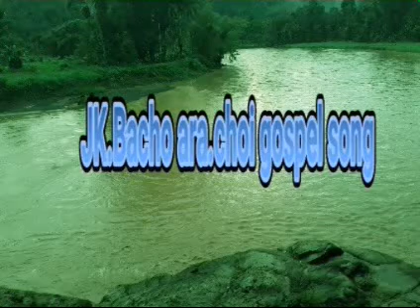J.k bacho ara.choi gospel song